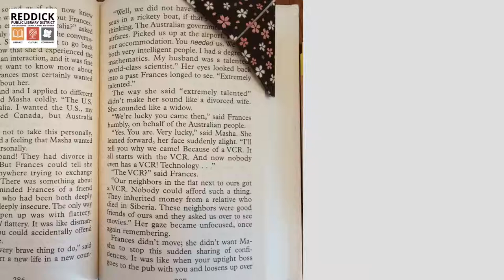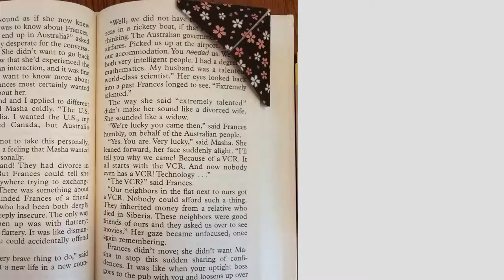Reddick Library Crafter's Hours - Origami Corner Bookmark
Mark your page in style with this DIY origami corner bookmark!